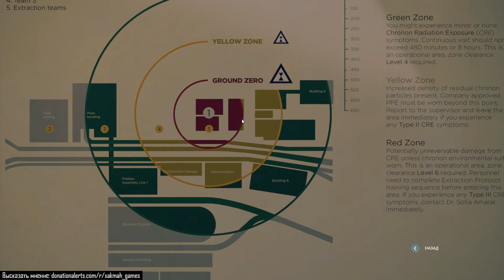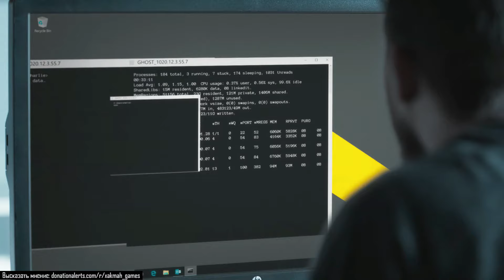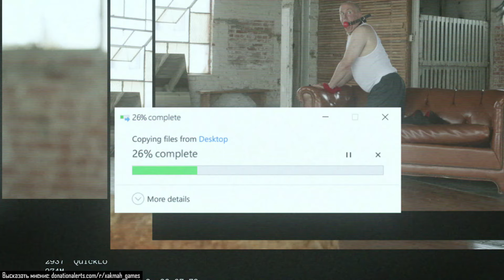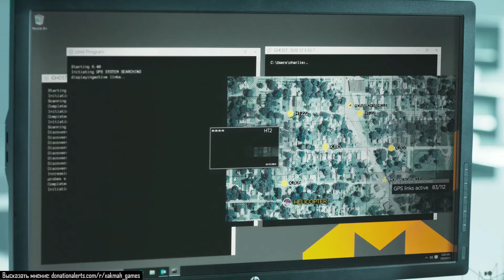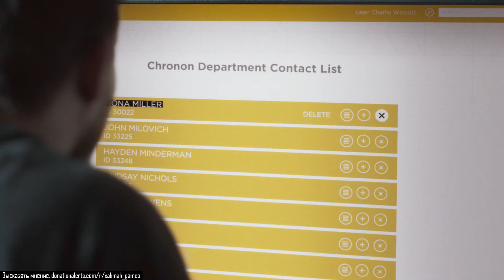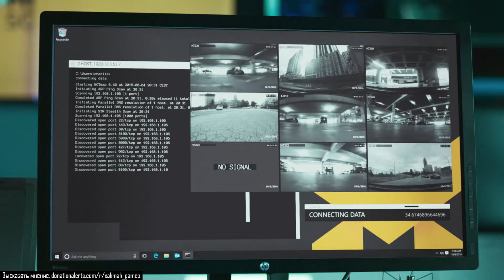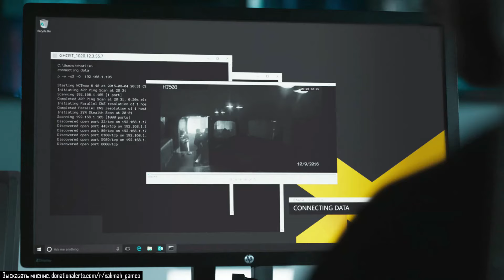📺 Quantum Break Прохождение #3, Акт 1 Развилка PR кампания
Полное прохождение игры Quantum Break (Квантовый разлом). Акт 1 Развилка: PR-кампания.

Продолжаем прохождение отличной игры с интересным ветвистым сюжетом, популярными актерами и киношными вставками. Этот эпизод практически полностью состоит из короткометражки с живыми актерами и продолжением сюжета.

Прохождение Quantum Break:
00:04:35 - Развилка PR-кампания

Quantum Break — компьютерная игра в жанре шутер от третьего лица, релиз которой состоялся на Xbox One и Windows 10 5 апреля 2016 года, а 29 сентября 2016 года в Steam. Разработана финской компанией Remedy Entertainment, издана Microsoft Studios. Игра была анонсирована в тот же день, что и Xbox One — 20 мая 2013.
Игровой процесс представляет собой шутер с элементами укрытий, а также с возможностью применять манипуляции со временем.